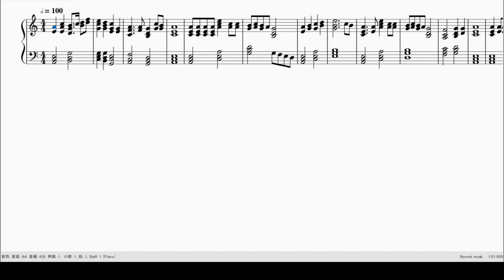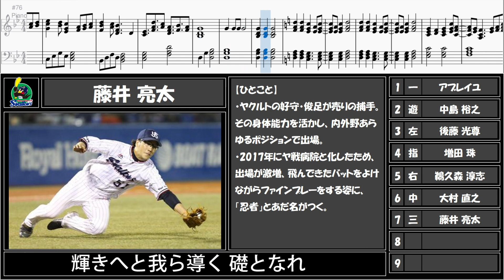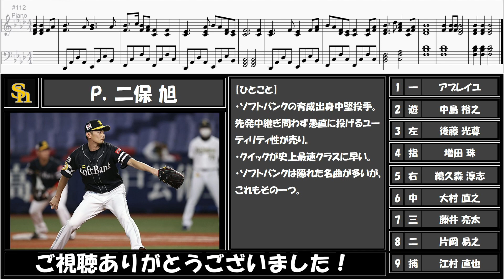【応援歌メドレー】いぶし銀応援歌で1-9！パート②【視聴者リクエスト第4弾】【ピアノ】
こんばんは。

リクエストも4回目となりました。
今回は以前大変好評だったいぶし銀、渋め、泣ける系の応援歌の第二弾になります。

まだまだ知らない名曲があるなと本当に気づかされました。
増田珠の応援歌、すごすぎますね…
早く一軍で球場で聴きたいものです。

リクエストにつきまして、引き続き大募集中です。
時間はいただきますが必ず作成いたしますので、どうぞよろしくお願いいたします！

打順
1 一 アブレイユ（日本ハム）
2 遊 中島裕之（西武）
3 左 後藤光尊（オリックス）
4 指 増田珠　（ソフトバンク）
5 右 鵜久森淳志（ヤクルト）
6 中 大村直之（オリックス）
7 三 藤井亮太（ヤクルト）
8 二 片岡易之（西武）
9 捕 江村直也（ロッテ）
P 二保旭（ソフトバンク）

※打順や選手チョイスはあくまで応援歌を基準にしております。

応援歌シリーズ①

応援歌シリーズ②

応援歌シリーズ③

応援歌シリーズ④

応援歌シリーズ⑤

応援歌シリーズ⑥

応援歌シリーズ⑦

応援歌シリーズ⑧

応援歌シリーズ⑨

応援歌シリーズ⑩
私たちはプロ野球の事柄について様々な視点から、遊びにつなげて楽しんでおります。
その一部をご覧いただけたらと思います。

ご意見ご感想ありましたら、コメント欄までお願いいたします。 ※この動画で扱っている内容は、誹謗中傷を目的としておりません。